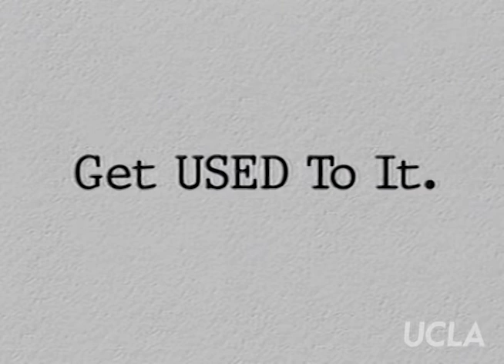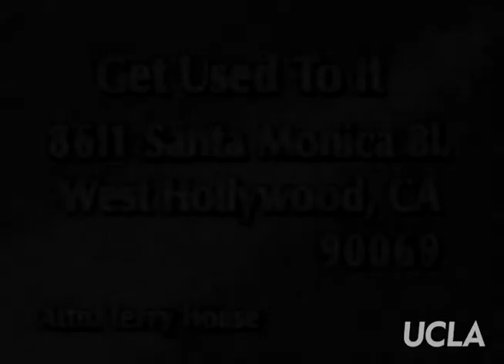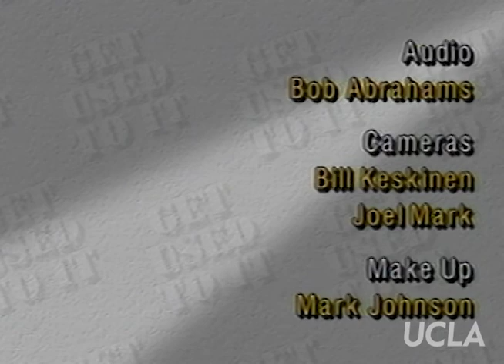Get Used to It: Ep. 14, "Family"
Get Used to It: Ep. 14, "Family." Original air date: December 1993. Host: Sheila James Kuehl. Guests: Rich Llewellyn & Chris Caldwell, Rosemary & Robert Caldwell Llewellyn, Victoria Delgadillo, Ivette Falcon, Ashley & Krystal Prieto.